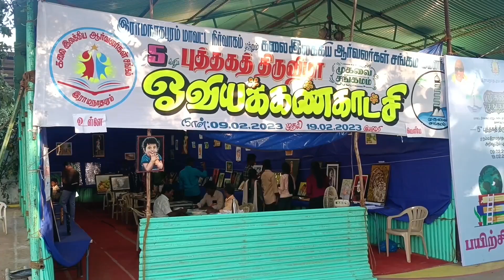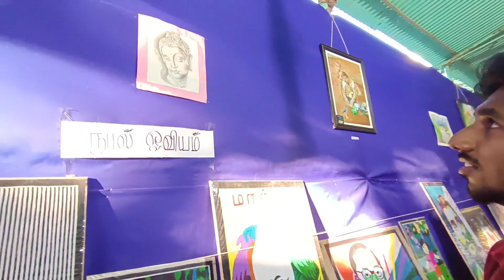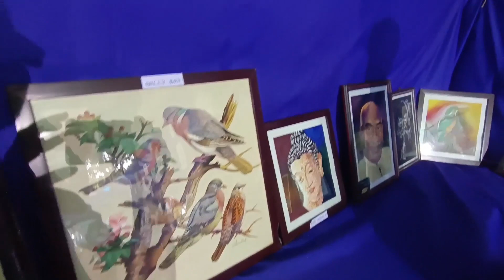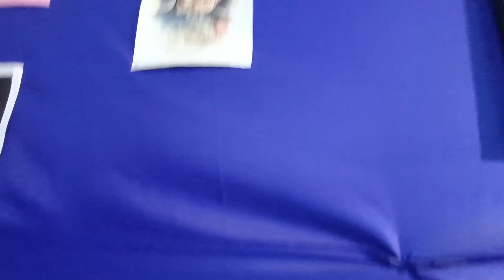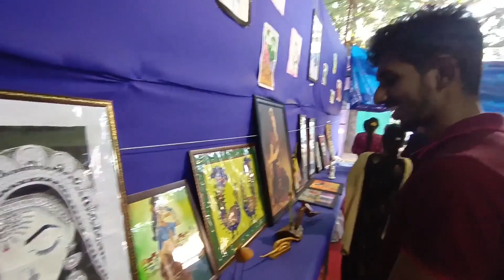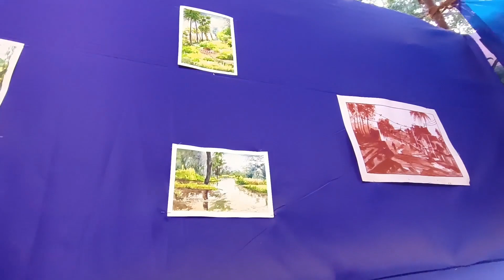இராமநாதபுரம் ஓவிய கண்காட்சி | இராமநாதபுரம் புத்தக திருவிழா 2023 | Ramnad book fair 2023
This is the 2nd time book fair is happening in our Ramnad.
But, 1st time to display Art exchibition.

I'm an upcoming self taught Artist from Ramanathapuram.
 I am not sure if any Art exhibitions happened in Ramnad before. But i was surprised to see it finally happening in Ramnad.
I don't wanna miss the oppertunity. So i documented it. I'm not sure, all who went to book exhibition would have watched this art exhibition, As it is at was displayed at a corner. So i decided to capture it.

Artists contacts:
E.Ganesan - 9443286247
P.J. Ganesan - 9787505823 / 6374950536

Book fair venue : Raja's Higher Secondary School ground, Ramnad.
ராஜா மேல்நிலைப்பள்ளி மைதானம், இராமநாதபுரம்.

Date and Time : February  09 – February 19, 10am - 9pm Everyday